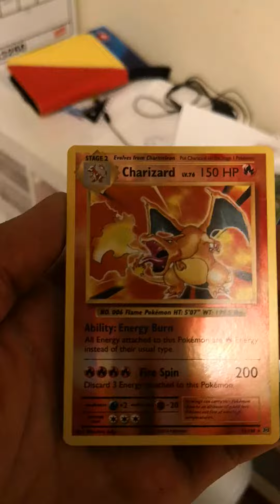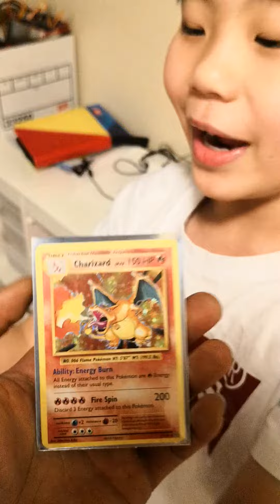2 Charizard pull